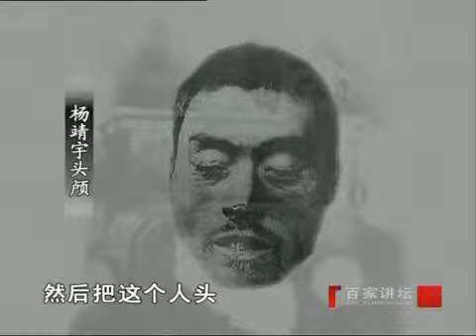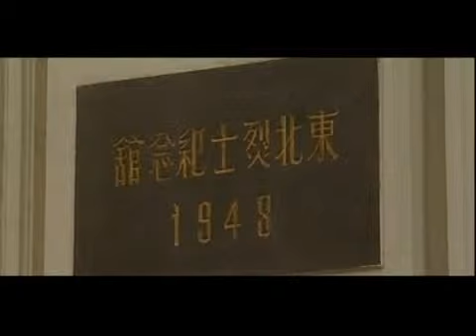抗日名将杨靖宇（五） 英雄之死